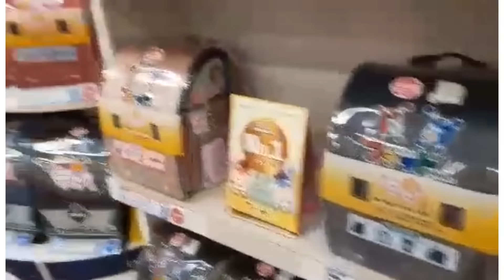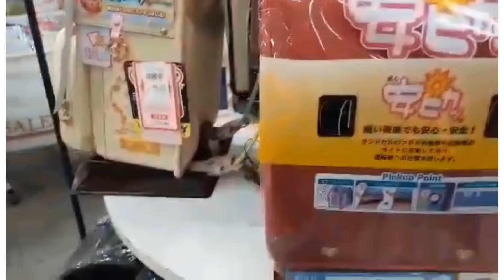Namili ng kailangan sa school ||kasama na Shopping